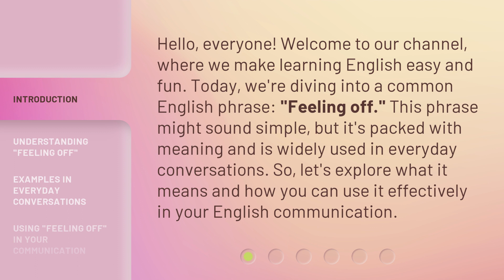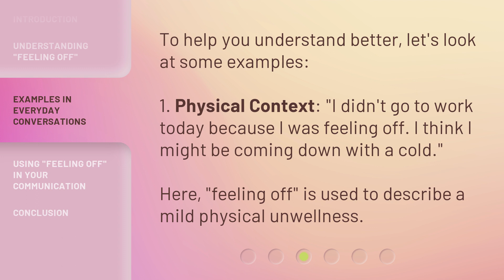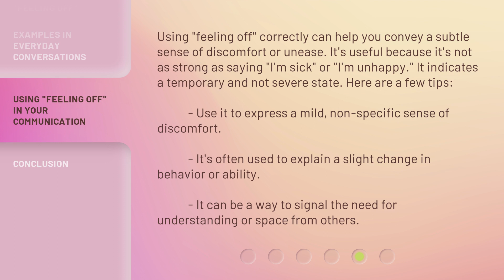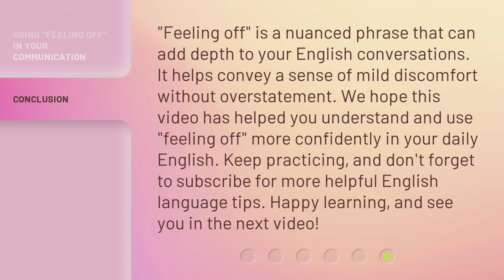Unraveling the Meaning of "Feeling Off": An Easy Guide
Unraveling the Meaning of "Feeling Off": An Easy Guide • Discover the true meaning behind the phrase "Feeling Off" and learn how to effectively use it in your English communication. Dive into this easy guide to understand the various contexts and examples where this phrase is commonly used.

00:00 • Introduction - Unraveling the Meaning of "Feeling Off": An Easy Guide
00:34 • Understanding "Feeling Off"
01:10 • Examples in Everyday Conversations
02:02 • Using "Feeling Off" in Your Communication